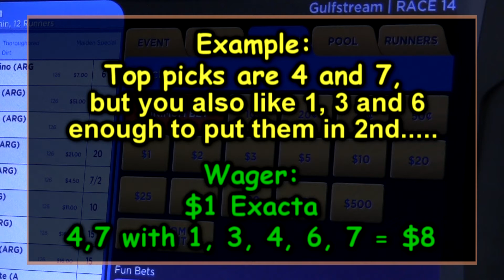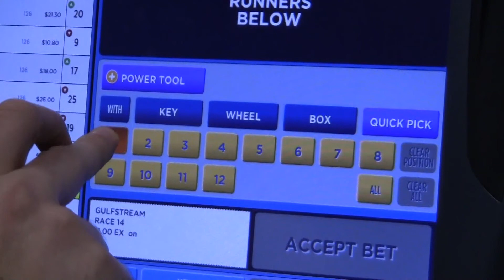It's Post Time with Joe Kristufek: Simple Wagering Strategies Part 1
Take five minutes to go through some simple wagering strategies with Joe Kristufek, the face of America's best Racing's Racing 101 series and a self-proclaimed horse racing ambassador. Let Joe help you outline a profitable strategy to make your next trip to the racetrack a winning one.